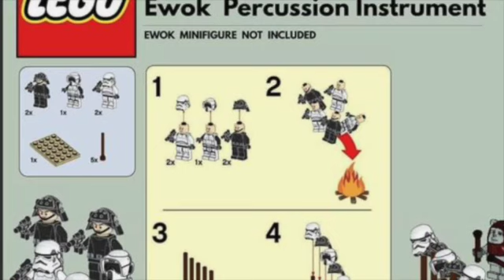Star Wars Meme Sets Vol. 87